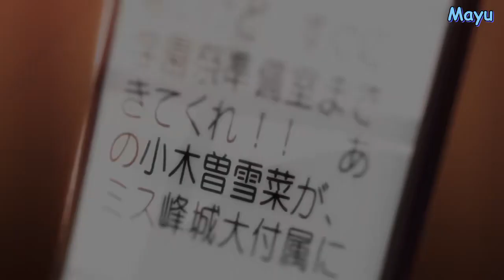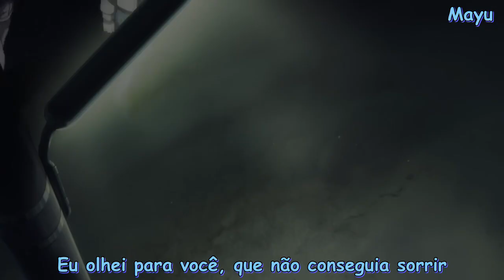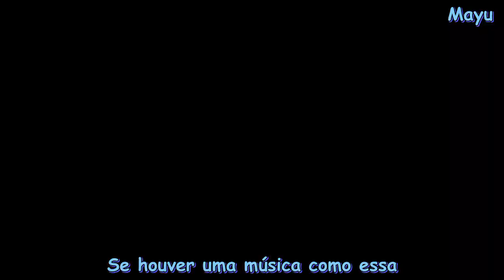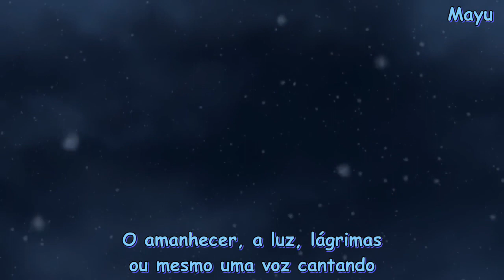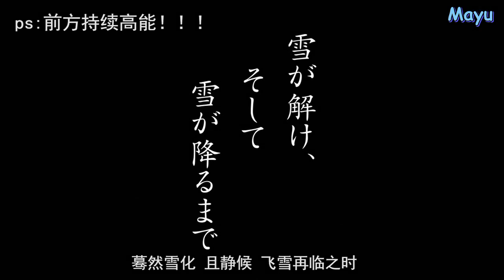White album 2 amv legendado pt br